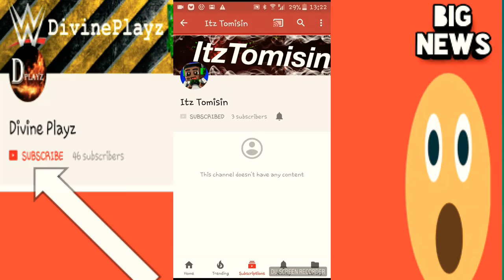Fortnite is coming to Divineplayz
Big news and good